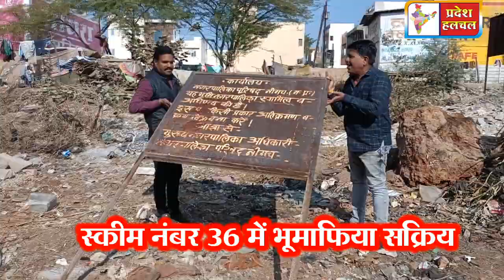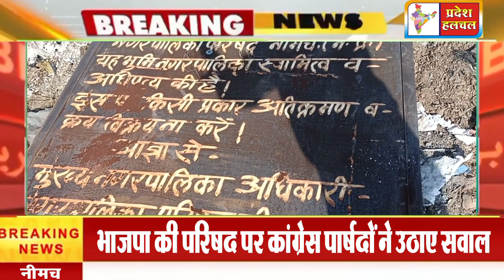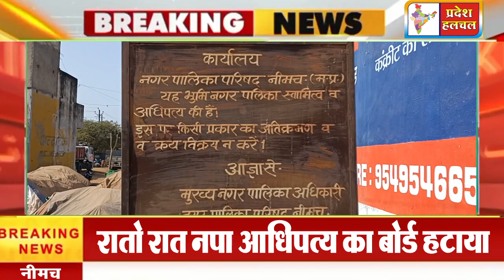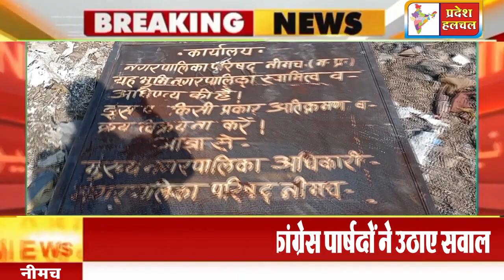स्कीम नं 36 में भूमाफिया सक्रिय, रातो रात नपा आधिपत्य का बोर्ड हटाया, कांग्रेस और भाजपा पार्षद मौके